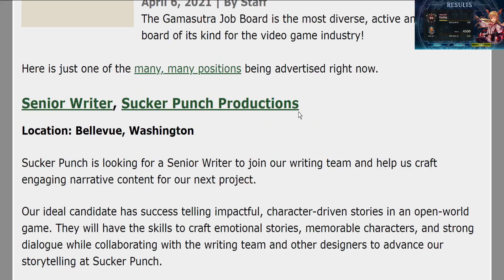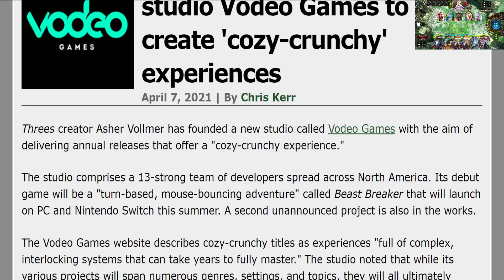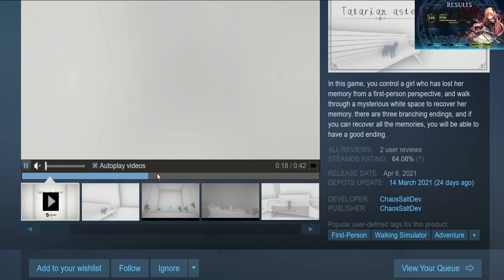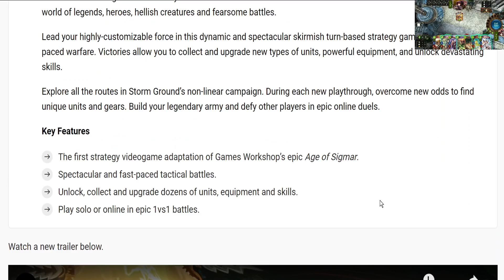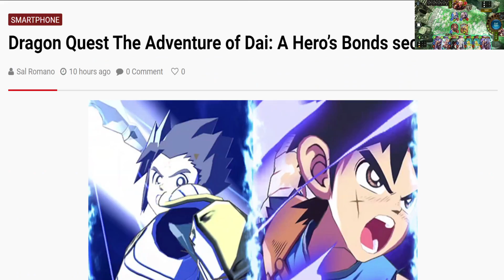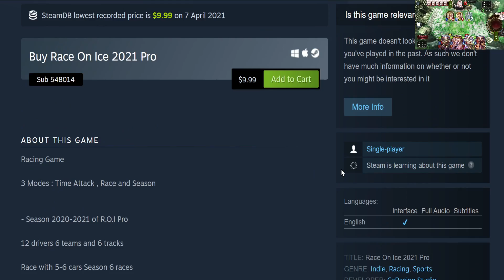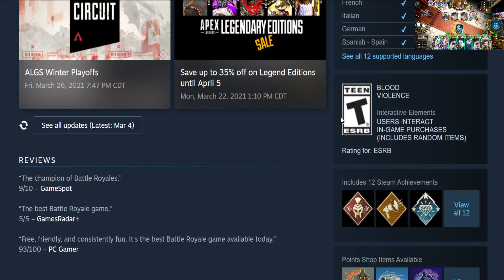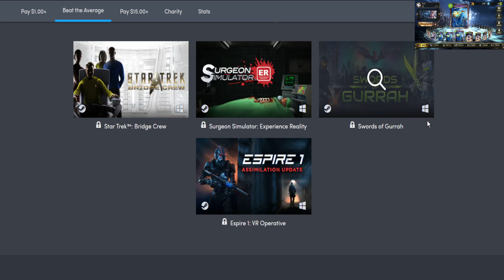🎴Shadowverse CCG #149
"One of my favorite games this year" - IGN